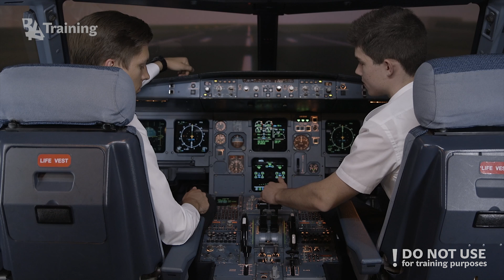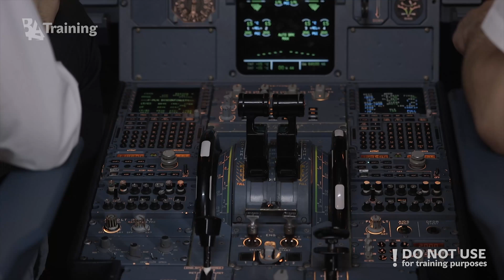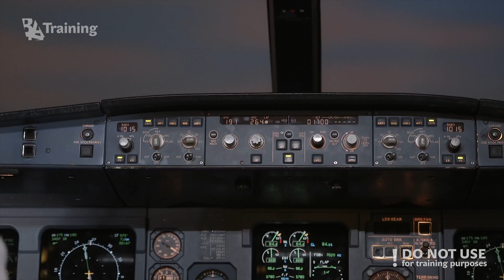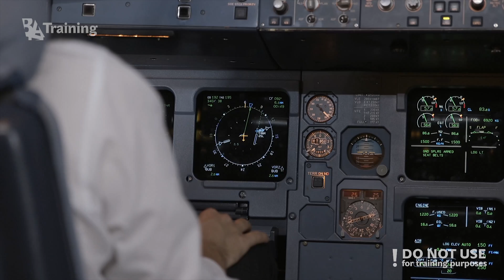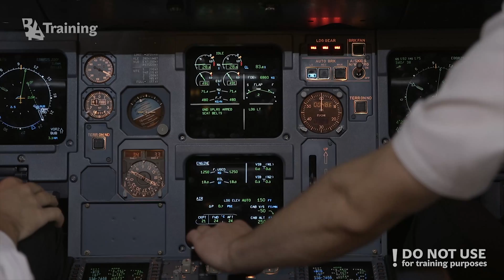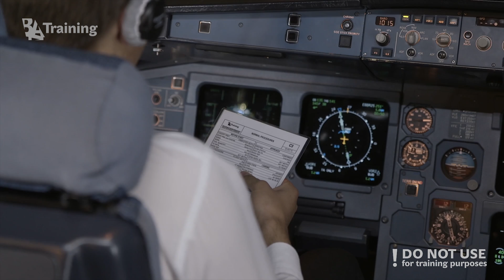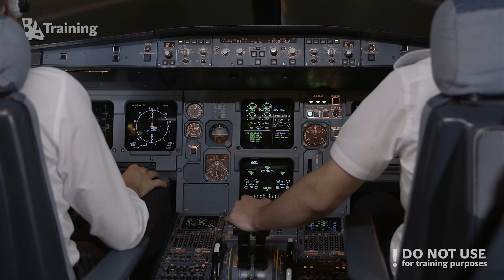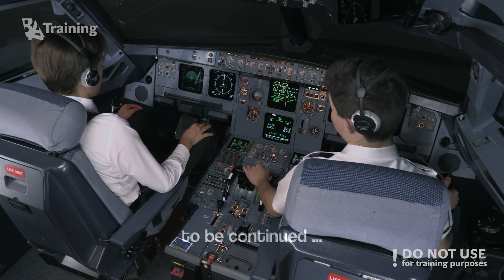Crosswind take-off and landing with an Airbus A320: 90 degree 38 knots crosswind - BAA Training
Most of us have seen videos with an aircraft landing and taking off in a high crosswind. But what is happening during such operations in the cockpit?
In this video two volunteer pilots will try to explain and show how to perform crosswind take-off and landing in 90 degree 38 knots crosswind without turbulence. In previous episodes they showed you how to do a visual circuit with an Airbus A320, so today they will use same techniques. Let's see how Roman and Dovydas can deal with it. This is the first video out of three.

BAA Training Aviation Academy is European standard aviation training center, where the experience of tailored training solutions is wrapped in the personal care.